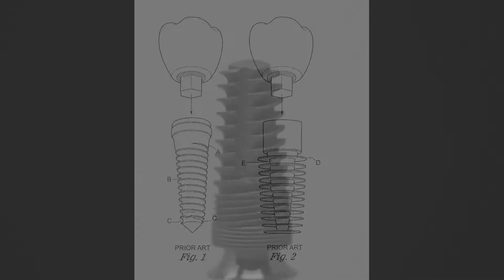A new implant thread design | Hybrid between threads and fins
A new dental implant thread design that combines the best features of both threaded and finned implants. A surgeon's choice is no longer limited to threads OR fins. Now, there's a hybrid.